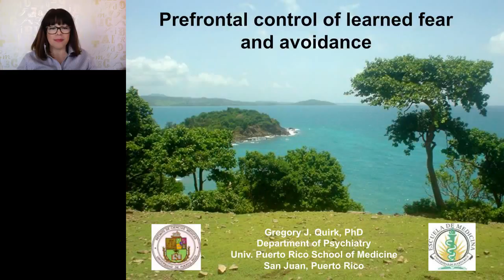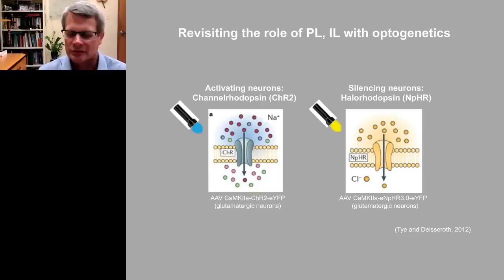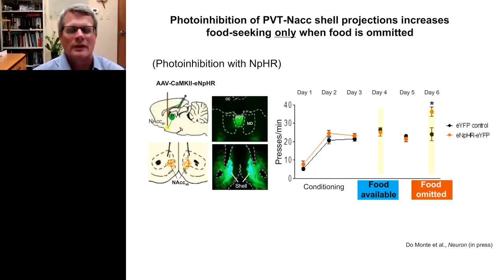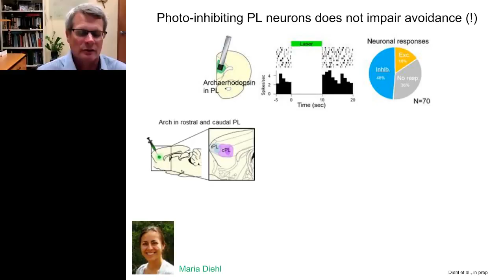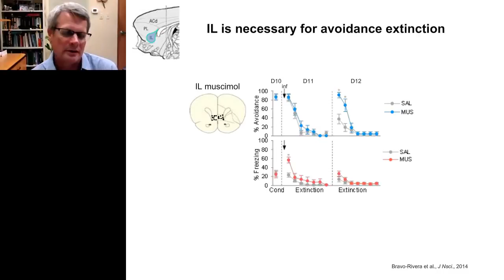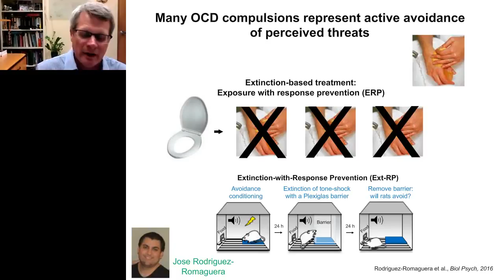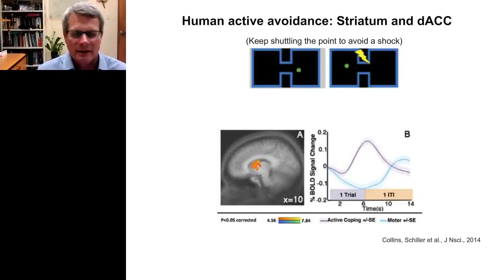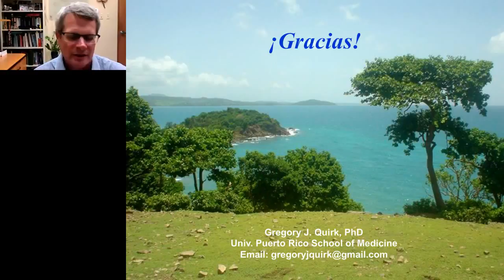Greg quirk - Prefrontal control of learned fear and avoidance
We are nearing three decades of research on the neural circuits of Pavlovian fear conditioning. The advent of new techniques such as genetic and optogenetic manipulations have greatly advanced our understanding of these circuits and their potential applicability to anxiety disorders such as PTSD and OCD.  Under natural conditions, however, animals (and humans) make decisions to avoid potential threats, which compete with goal-directed behaviors.  Research on active avoidance dates back to the 1960’s, but this research is experiencing a resurgence, building upon advances in Pavlovian fear conditioning.   In rats, the key areas for avoidance appear to be the medial prefrontal cortex, ventral striatum, and amygdala, as evidenced by recording, immunocytochemical, and optogenetic findings.  Despite its decision-based complexity, active avoidance is amenable to the approaches of modern neuroscience.